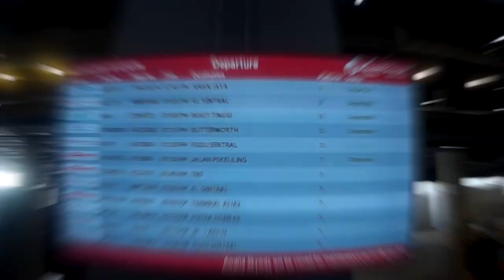Liburan di Genting Highlands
This video is about Genting Highlands in Malaysia